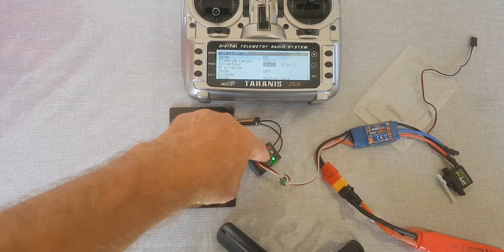Appairage Jumper R8-Récepteur RC 16CH Sbus compatible FrSky ACCST